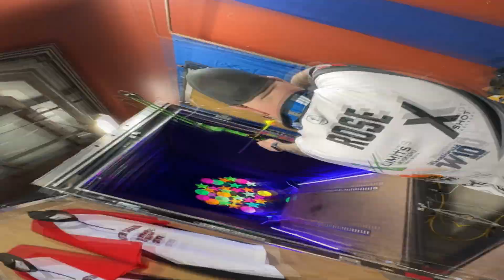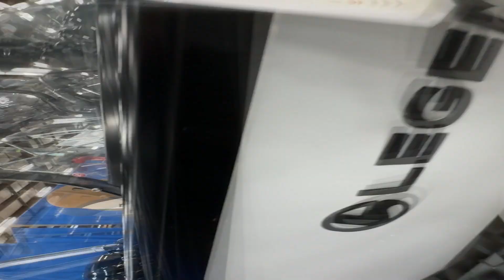Atlantic Outdoor Sports and RV Show 2024